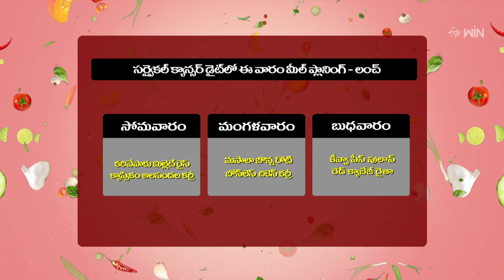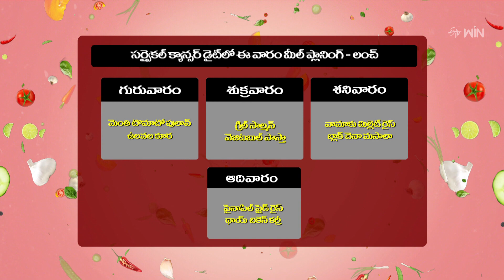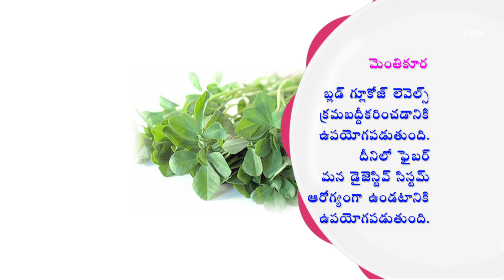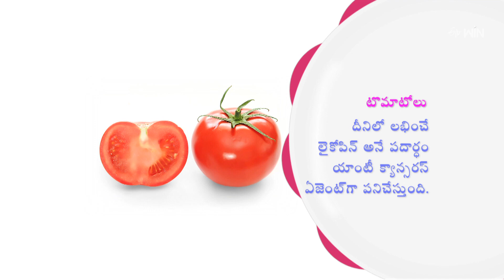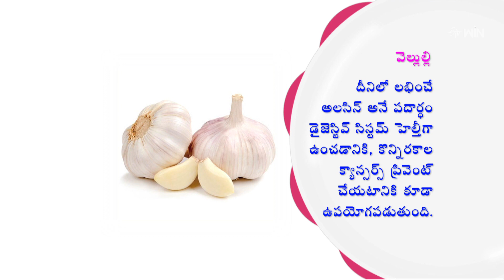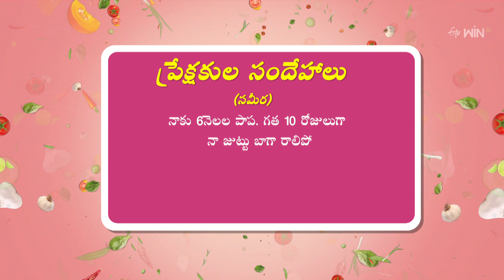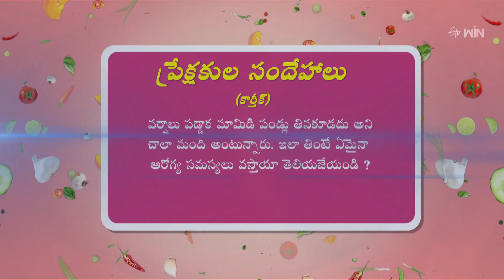Menthi Tomato Pulao | Amrutham | 11th July 2023 | Full Episode | ETV Life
మెంతి టొమాటో పులావ్ & ఉలవల కూర

In the edition of Women's Health, the host presents healthy dishes of Methi Tomato Pulav and Ulavala Kura for cervical cancer.